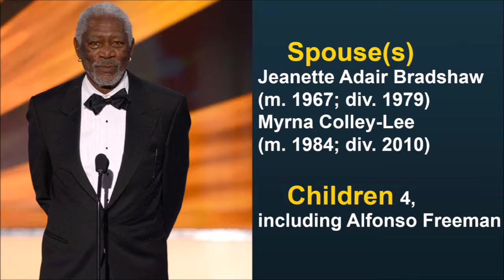Morgen Freeman Net Worth